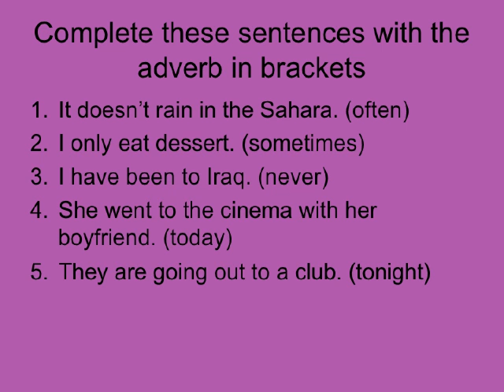Adverbs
◆ Description du cours :
Adverbes de fréquence et de temps. Comment utiliser jamais, souvent, rarement, parfois, d'habitude. Cours de vocabulaire et savoir comment intégrer l'adverbe dans la construction de la phrase.